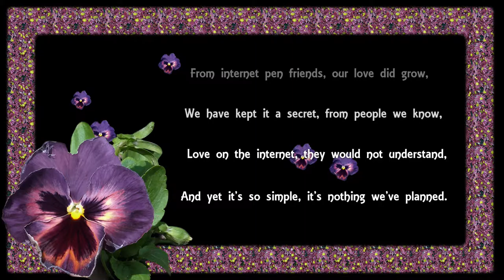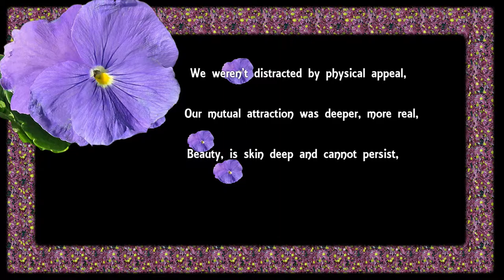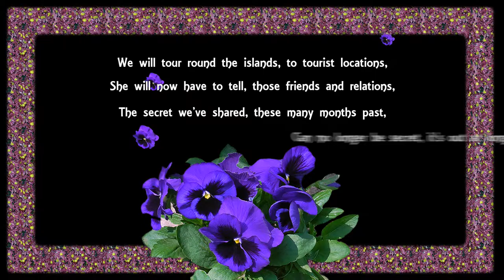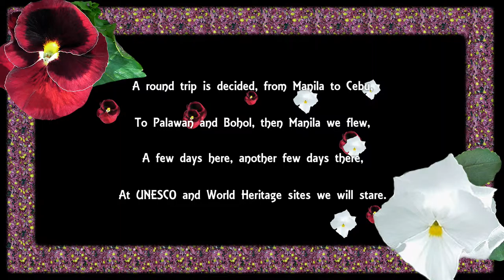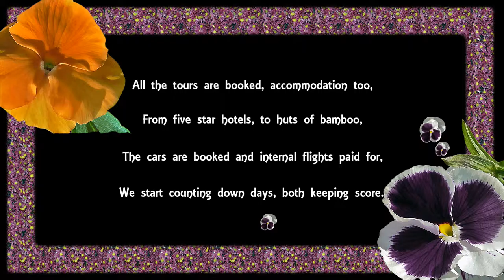LDR 3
Following on from the previous poems this poem is about the next step in our Long Distance Relationship, planning on how to get together for our first meeting.